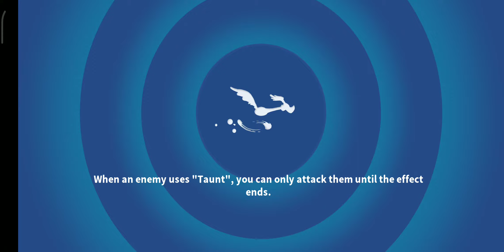THE CLOSING NUMBER - ACT 6 - BATTLE 3 (⭐⭐⭐) [LOONEY TUNES WORLD OF MAYHEM]